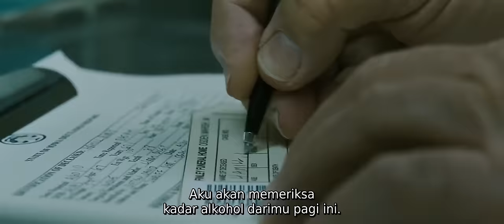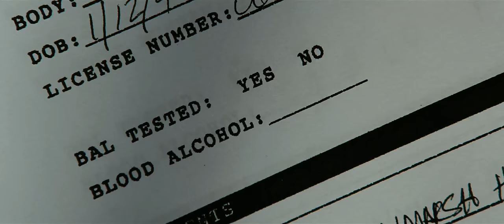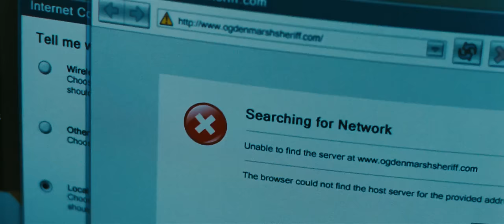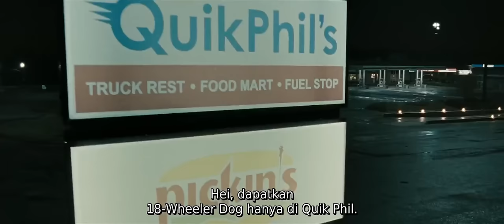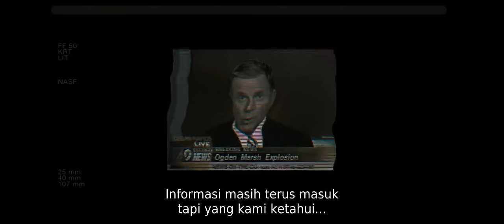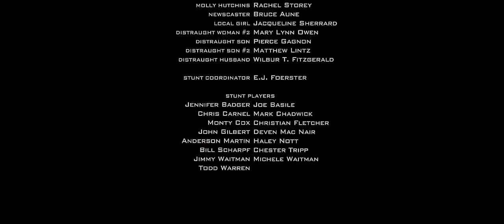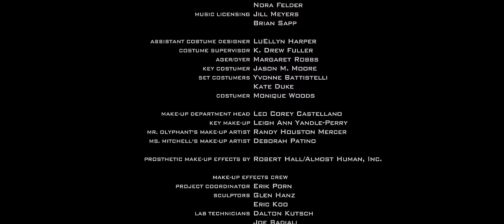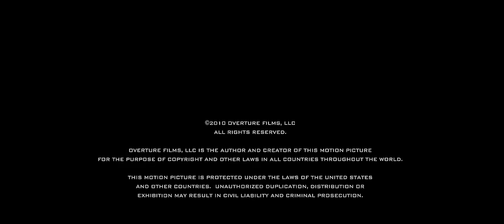Film Lepas Terbaru Horror Virus Hollywood || 2021 || HD || Subtitle Bahasa Indonesia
Di - Like 👍

Di - Share 🤲

Di - Tekan Tombol Loncengnya 🛎

Agar Supaya Channel Saya Ini Bisa Semakin Terus Berkembang 💖💖💖

Terima Kasih 🙏🙏🙏

Film Horror Terbaru
Film Horror Romantis
Film Horror Terseram
Film Horror Mandarin
Film Horror Hongkong
Film Horror Korea
Film Horror Barat
Film Horror Asia
Film Horror Indonesia
Film Horror Thailand
Film Laga Terbaru
Film Laga Seru
Film Aksi Terbaru
Film Aksi Seru
Film Laga Romantis
Film Perang Terbaru
Film Perang Sejarah
Film Dokumentar
Film Silat Mandarin
Film Kungfu Mandarin
Film Asia
Film Mandarin
Film Barat
Film Drama
Film Drama Romantis
Film Drama Terbaru
Film Aksi Seru Mandarin
Film Laga Seru Mandarin
Film HD